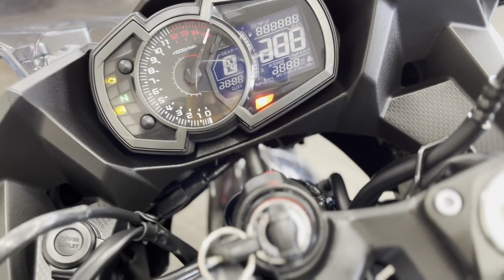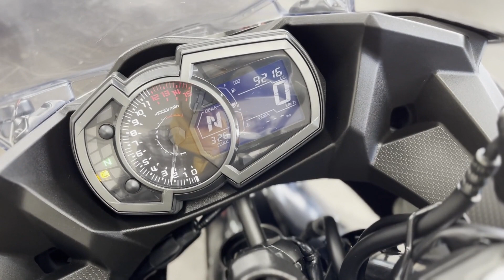カワサキ Kawasaki Ｎｉｎｊａ ４００ エンジン音 ２０２０年モデル！マルチバー＆オプションDCソケット装着！！